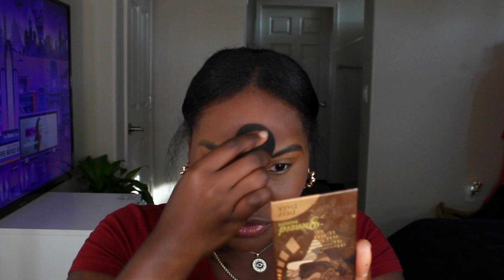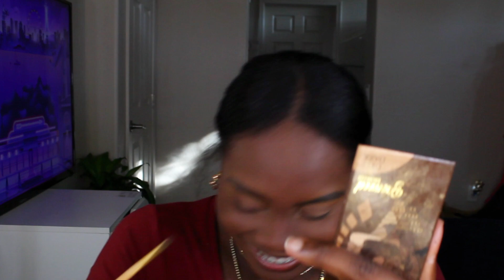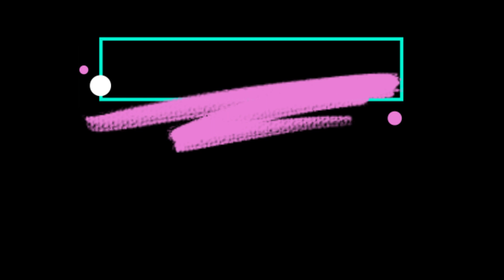CHITCHAT/GRWM: LIFE UPDATE + DATING + BOUNDARY SETTING + CAREER UPDATE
Living My Life Like it's a RHW Franchise
This is a place where i have carefully and meticulously captured the best moments to the not so great moments of my life in all that is ME! Altea Maureen.

New Website Updates
New Fashion Finds
New Makeup Finds
GRWM/ Girltalk
Business School Updates
UGC Content Creation Journey

F O L L O W  F O R  M O R E  C O N T E N T :

A M A Z O N S T O R E F R O N T  L I N K:
AMAZON.COM/ALTEAMAUREEN